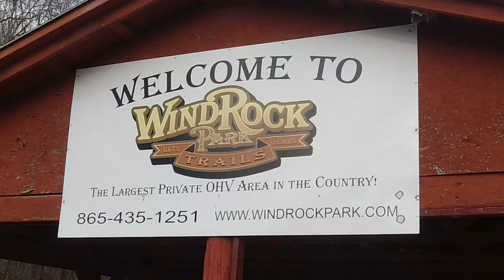My first time at Windrock!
My first time at Windrock!  Wow! it was crazy steep! Over my head fun!

SHIRTS!